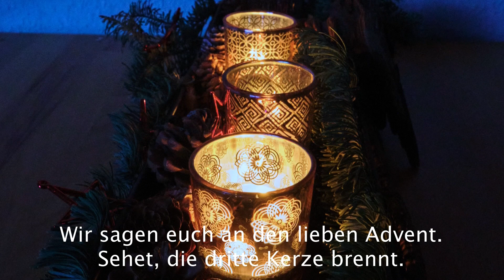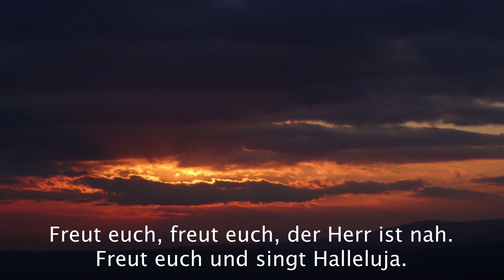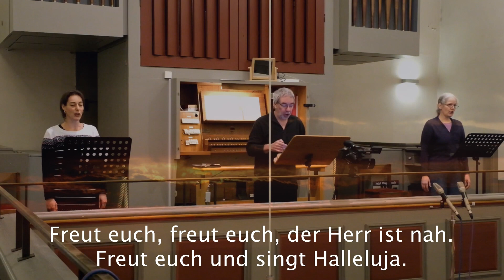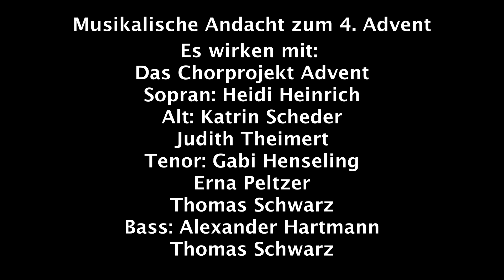Musikalische Andacht zum 4. Advent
• EG 17 Wir sagen euch an den lieben Advent (Intonation: Siegfried Neuber; Satz: Thomas Schwarz)
• EG 19 O komm, o komm, du Morgenstern (Choralvorspiel von Gunther Martin Göttsche, Satz: Hans Martin Corrinth)
• Veni, veni Emanuel (Lansdowne - Iona)
• Maria durch ein Dornwald ging (Satz: Hugh Keyte/Andrew Parrott)
• Weihnachtshymne (Felix Mendelssohn)

Es wirken mit:
Das Chorprojekt Advent
Sopran: Heidi Heinrich
Alt: Katrin Scheder
Judith Theimert
Tenor: Gabi Henseling
Erna Peltzer
Thomas Schwarz
Bass: Alexander Hartmann
Thomas Schwarz

3 für 1
mit Heidi Heinrich, Katrin Scheder und Thomas Schwarz

Leitung und Gestaltung:
Thomas Schwarz

aufgenommen 2021 in der
Evangelischen Kirche
Wiesbaden-Bierstadt

Fotos: Heidi Heinrich und Thomas Schwarz